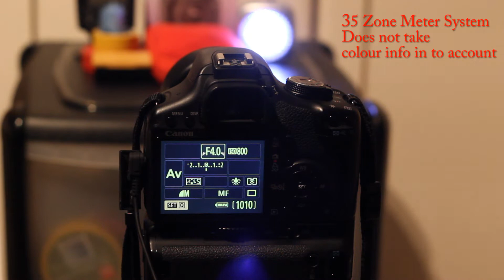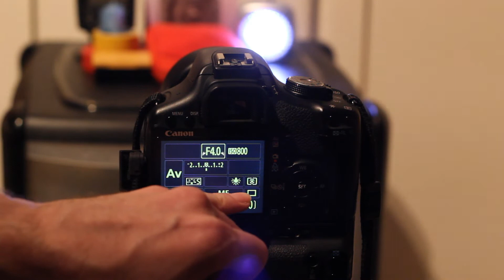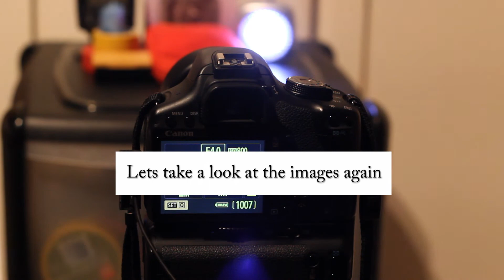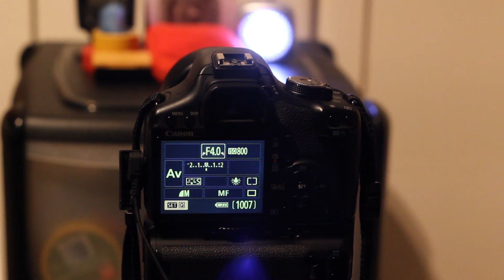Canon EOS 500D/T1i/KissX3 Tutorial Video 29 - Metering Modes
In Video 29 we look at the metering modes on the Canon EOS 500D/T1i/KissX3 DSLR camera.

Evaluative
Partial
Spot
Center Weighted Average

Rick

Google + Community : (The Photography Community)

All content in this video is my own creation and the video is educational in nature based around photography and photography gear.